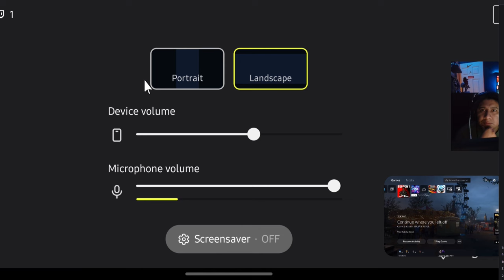Streamers Can't Handle my Throwing Knives and Rage Quits (MW3 Funny Moments)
Streamers Can't Handle my Throwing Knives and Rage Quits (MW3 Funny Moments) - Call of Duty Modern Warfare 3 (Throwing Knife, Ninja Stars, Rage Reaction, Melee Kills, Fails, Trolling, Executions/Finishing Move, Hot Mics Compilation) - Call of Duty MWIII Streamers POV Gameplay! @UnseeableNinja
So Today I bring you more Twitch Streamer Rage Reaction Compilation on COD MWIII 2023
Timestamps ⏱
0:00 - 6 Man Knife Feed
0:11 - Intro
0:32 - He's good with Knives
1:11 - He ended is Stream LMAO
2:32 - Throwing Knife Gameplay
4:39 - Streamer Rage Quits
7:22 - Throwing Knives Gameplay
9:26 - Outro
MY GAMERTAGS 👾
MUSIC 🔈
ABOUT ME 📝
NINJA OUT! ✌🏻